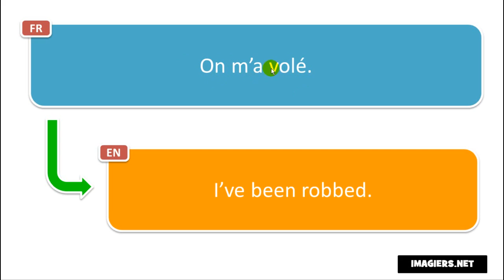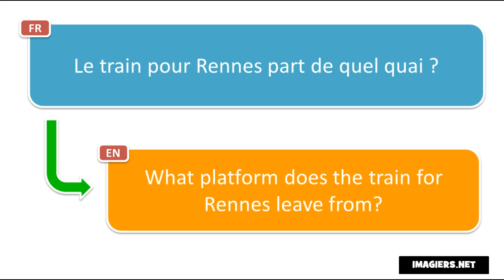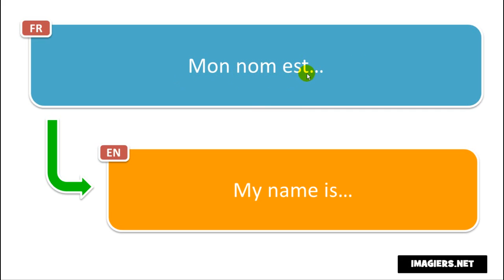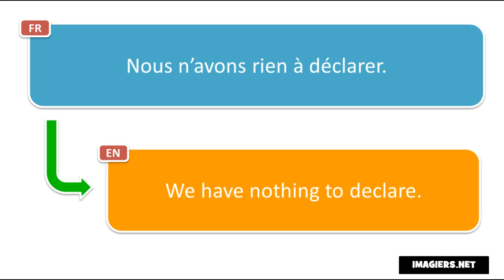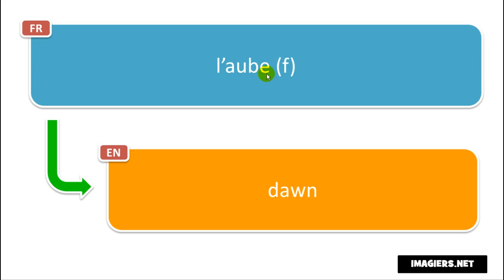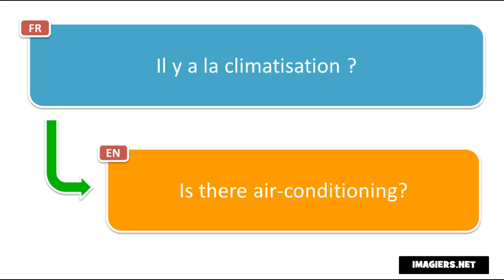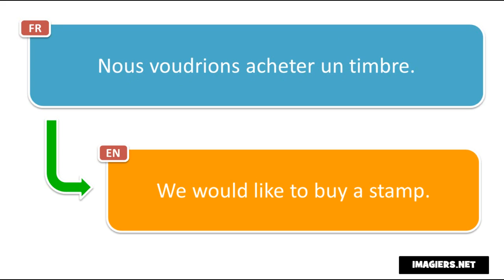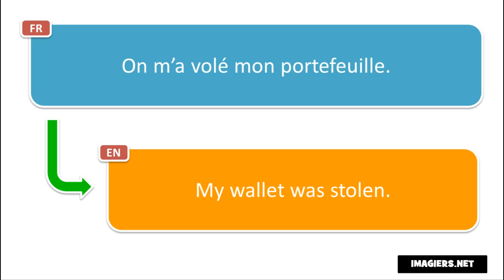フランス語のレッスン # Soyez courageux et apprenez 400 phrases en français # Volume 3